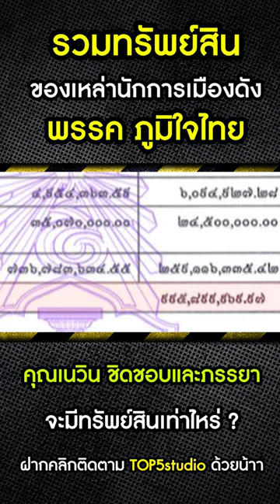5 อันดับ ทรัพย์สินของนักการเมืองดัง พรรคภูมิใจไทย l คุณเนวิน ชิดชอบและภรรยา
★ Follow Me ★
ID : koakoz